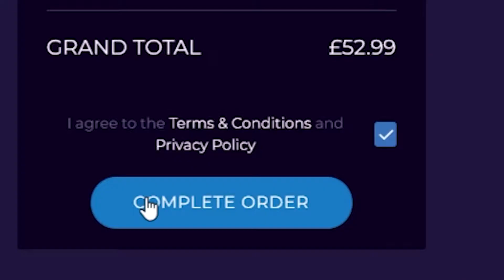My First Experience Of FIFA 22!